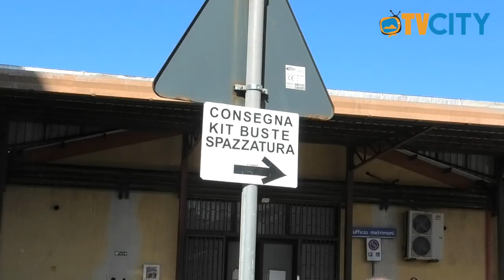Cittadini in fila per il ritiro dei kit per la differenziata, la polemica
Una lunga fila questa mattina nell’ecopoint dei Molini Meridionali Marzoli a Torre del Greco per il ritiro dei kit per la raccolta differenziata.

La distribuzione, ripresa da qualche giorno, proseguirà fino al prossimo 26 febbraio nell’area di via Calastro e nell’altro ecopoint di La Salle, nei giorni e negli orari stabiliti.

Non sono mancate polemiche e lamentele dei cittadini.

“Tempi più lunghi - fanno sapere i volontari preposti alla distribuzione - legati questa volta all’assemblaggio delle diverse tipologie di buste per la consegna del kit”.